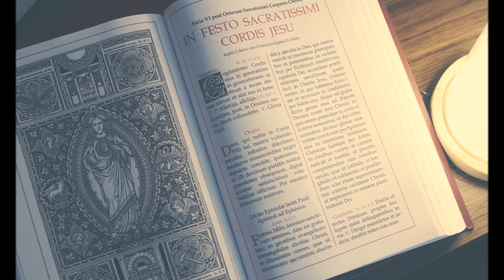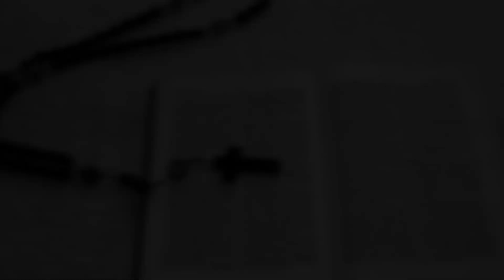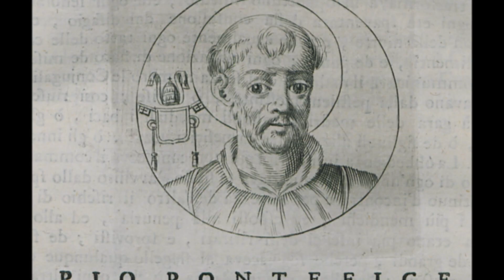On the Predestination of the Saints, by Saint Augustine of Hippo, #1 of 2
On the Predestination of the Saints
by Saint Augustine of Hippo
translated by Robert Ernest Wallis
read by David Ronald

Wherein the truth of predestination and grace is defended against the semi-Pelagians — those people to wit, who by no means withdraw altogether from the Pelagian heresy, in that they contend that the beginning of salvation and of faith is of ourselves; so that in virtue, as it were, of this precedent merit, the other good gifts of God are attained. Augustine shows that not only the increase, but the very beginning also of faith is in God's gift. On this matter he does not disavow that he once thought differently, and that in some small works, written before his episcopate, he was in error, as in that exposition, which they object to him, of propositions from the epistle to the Romans. But he points out that he was subsequently convinced chiefly by this testimony, "but what have you that you have not received?" which he proves is to be taken as a testimony concerning faith itself also. He says that faith is to be counted among other works, which the apostle denies to anticipate God's grace when He says, "not of works". He declares that the hardness of the heart is taken away by grace, and that all come to Christ who are taught to come by the Father; but that those whom He teaches, He teaches in mercy, while those whom He teaches not, in judgment He teaches not. - summary by Phillip Schaff